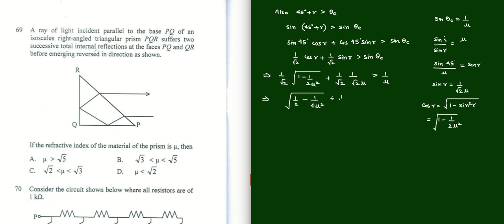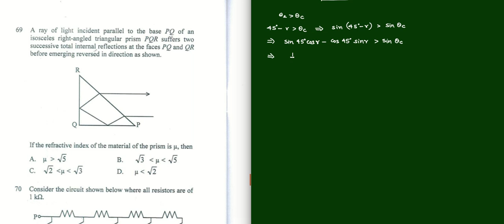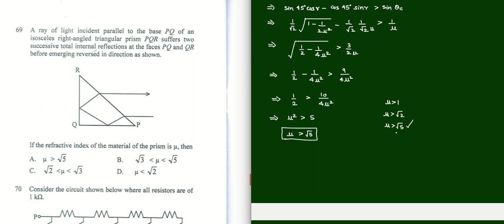KVPY SA 2014 Physics 69